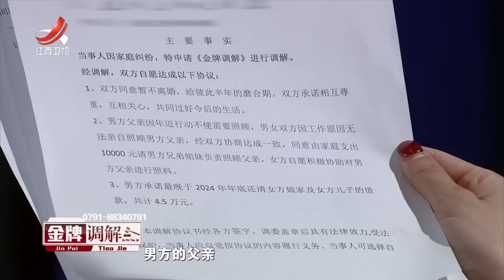《金牌调解》丈夫突发脑梗妻子分钱不出 丈夫借钱买车想赖账 20230313